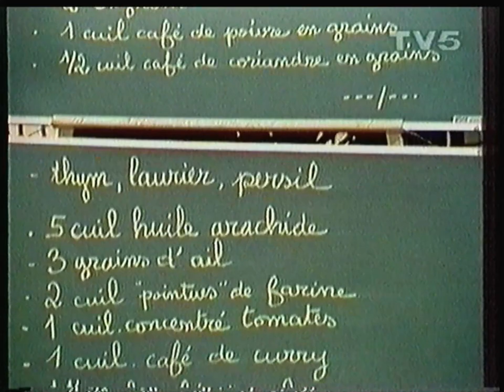TV5 - 1992 - La vérité est au fond de la marmite - La mitonnée de Porc à l'orange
Diffusion Originale du 31 Janvier 1981